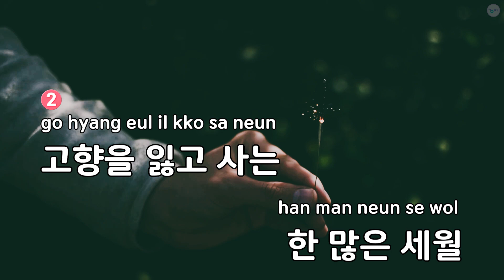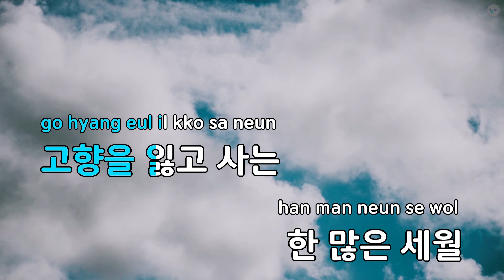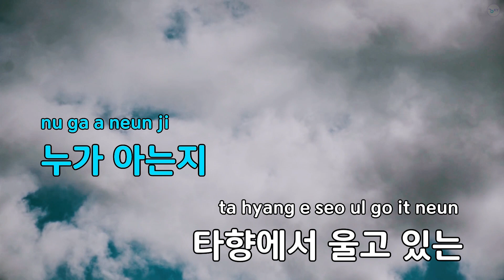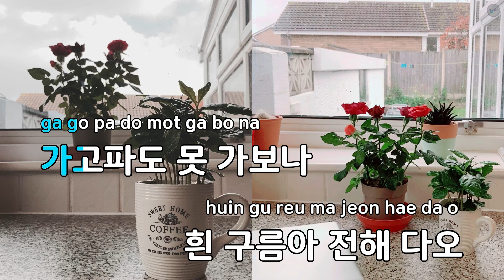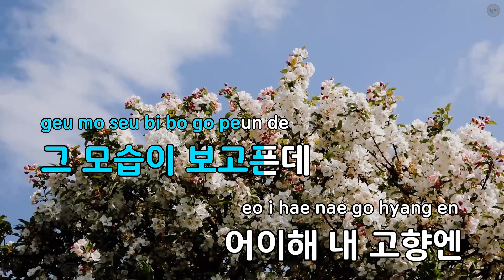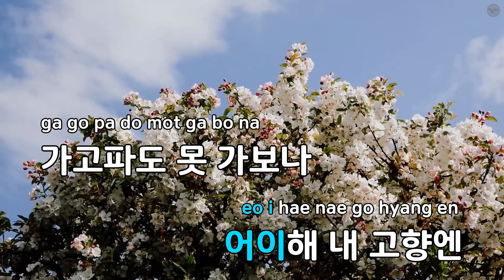고향 가는 길 - 진성 (KY.97321) / KY KARAOKE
"★ 곡 정보 ★
번호 : 97321
제목 : 고향 가는 길
가수 : 진성
작사가 : 김호남
작곡가 : 김호남

Copyrightⓒkeumyoung